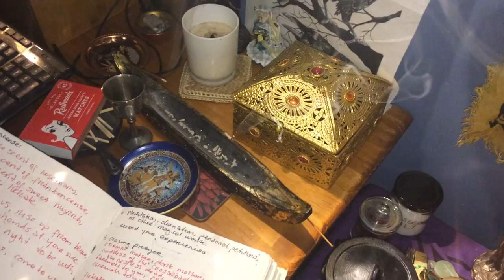Hekate's Deipnon - January 2020 - New Hekate Shrine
So I've had a bit of fallow time/meanderings/etc, and I'm only just getting back into my practice again. Hekate has a new shrine now, and I've just done Her deipnon again for the first time in a long time. Offerings were rum, a rose petal, sesame seeds, barley, and poppy seeds. Also cleansed my cauldron and a few other bits and pieces for a money bowl I want to put together after the new moon.